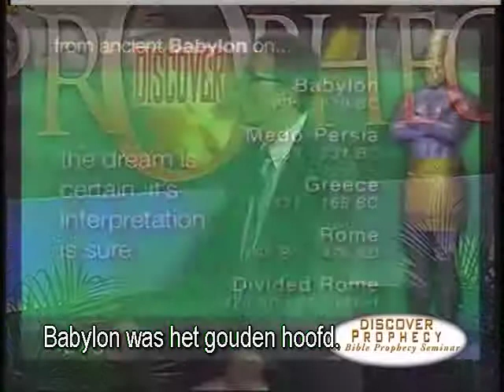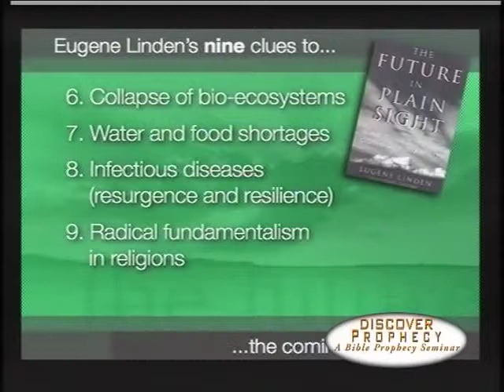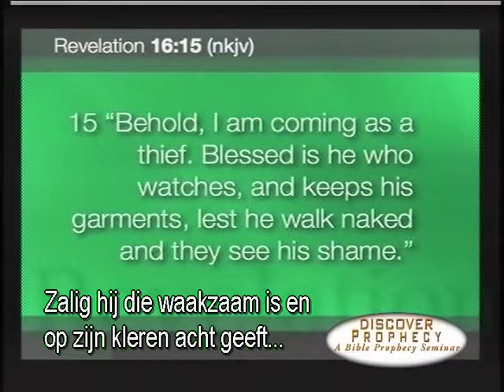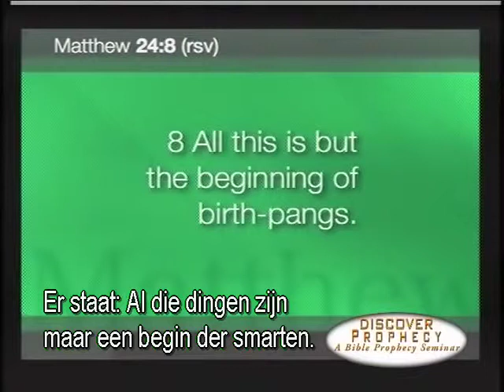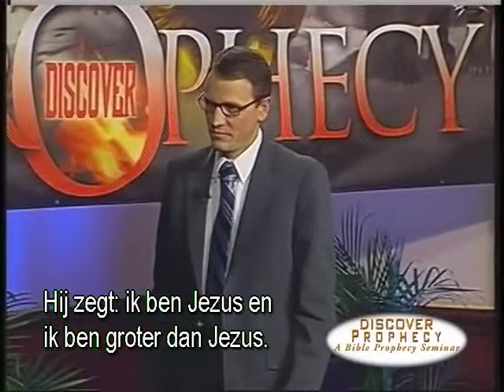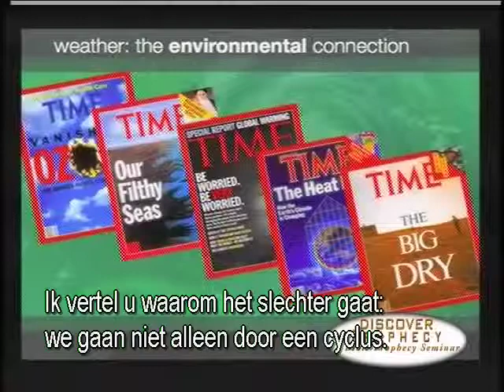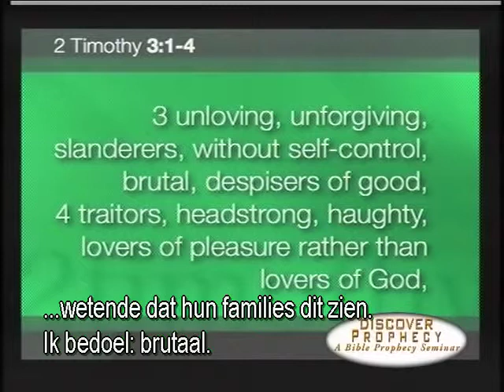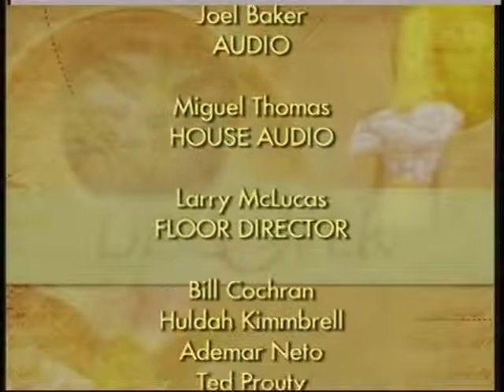DA DP P04